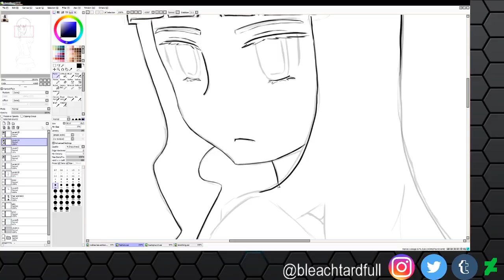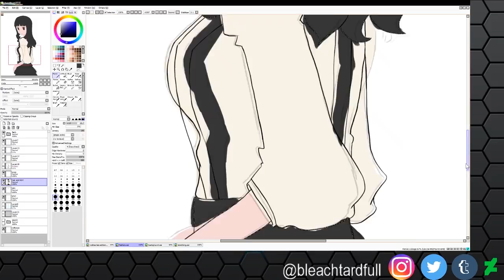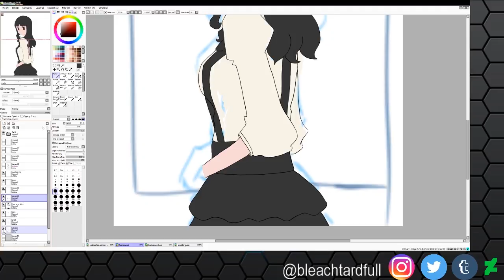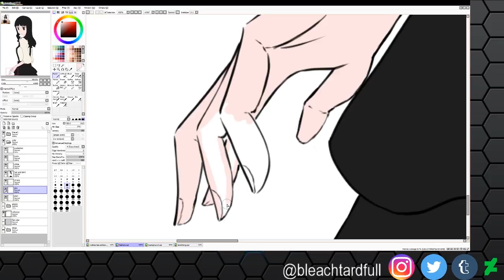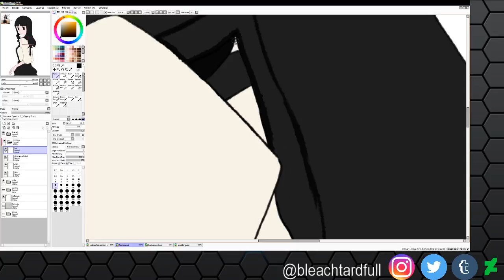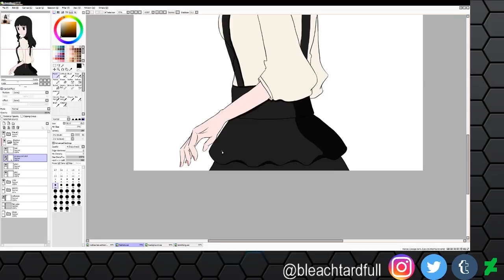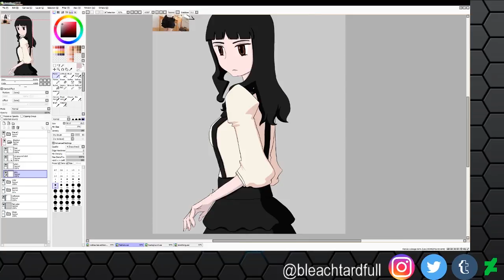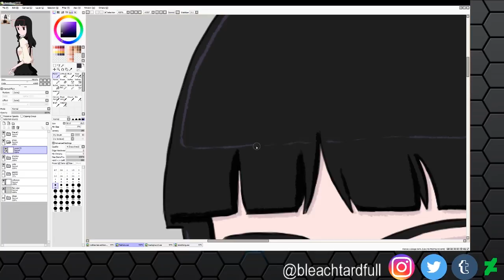Yuki [Speed Drawing/Painting]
Yuki (Fashion Girl 01)
Artwork
Finished: 1 July 2018
Using: Paint Tool Sai, Photoshop, Wacom Cintique Companion 2, OBS